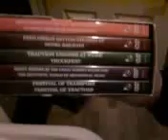Revealing The Unexplained Part 6 - Demons, they are real and here!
Further video clips will show evidence of the noises that these spirits are making, including the clicking of my kettle and small clock, and No the kettle is not plugged in. The throwing of clothes on the floor to doors swinging open.

I now believe the suffering I went through as a baby with colic, the bullying as a child, the contempt I received from colleagues at work. The unnecessary arguments that I had at home with the wife and children. Not to mention the aggression shown to me from complete strangers. The language alone that is used is always the same so you know what type of spirit it is that is speaking to you.

We believe what we see and don't what we can't.   Yet we were given 5 other senses feel, touch, taste, hear and one that does not get any recognition at all and that is the Holy Spirit. Through pray and the wisdom of the Holy Spirit, my senses are now more alert to what is happening to me. I went to man for help and failed, now I rely on my Faith and God and it works.